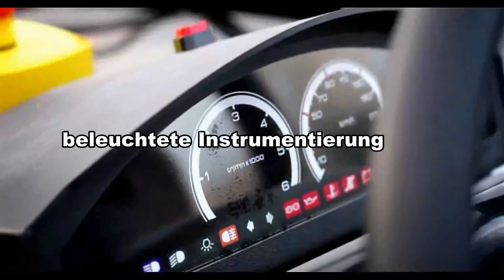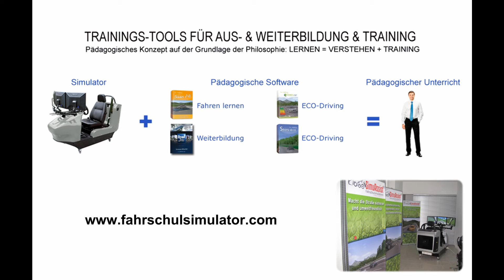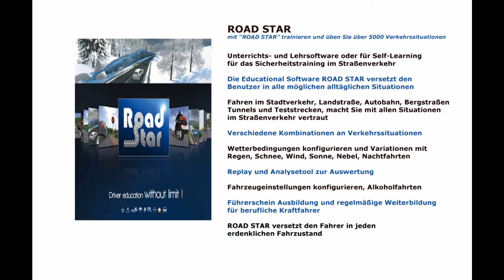FAHRSCHULSIMULATOR - Authentisch wie im Strassenverkehr fahren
SIMUASSIST® - FAHRSCHULSIMULATOREN - Authentisch wie im Strassenverkehr fahren, unsere Fahrsimulatoren machen es möglich!